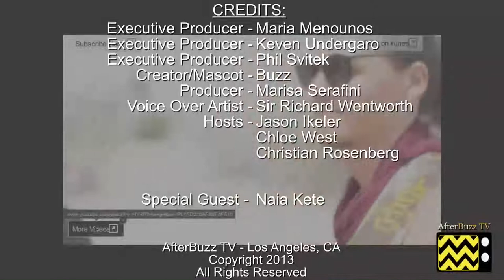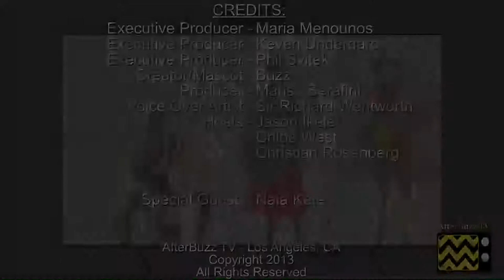The Voice After Show w/ Naia Kete Season 4 Episode 11 " The Knockouts, Part 1 " | AfterBuzz TV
AFTERBUZZ TV --The Voice edition, is a weekly "after show" for fans of NBC's The Voice. In this show, host Jason Ikeler breaks down the episode in which the knockout rounds begins. Here, the coaches pit two of their own team members against one another. There to help Jason are co-hosts Christian Rosenberg and Chloe West. Also joining the conversation is special guest Naia Kete. It's The Voice's "The Knockouts, Part 1" podcast!